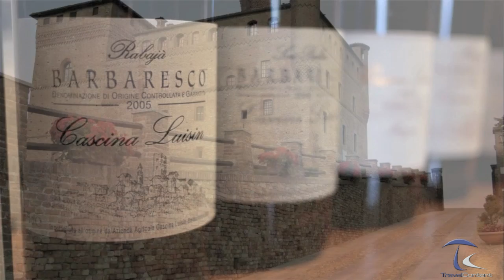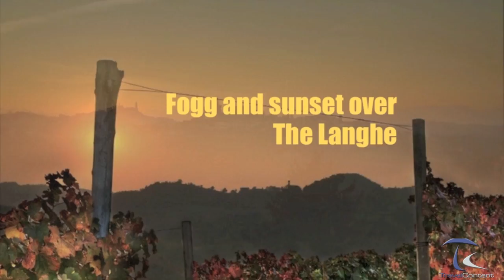Langhe - Piemonte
Le Langhe sono una regione storica del Piemonte  situata a cavallo delle province di Cuneo e di Asti, confinante con altre regioni storiche del Piemonte, ossia il Monferrato e il Roero e costituita da un esteso sistema collinare definito dal corso dei fiumi Tanaro, Belbo, Bormida di Millesimo e Bormida di Spigno.

Essa si può suddividere in:

Bassa Langa: zona compresa fra il Tanaro a nord e il Belbo a sud, con quote genericamente inferiori ai 600 m; è la zona dell'Albese, dei vini e del tartufo (rinomato il bianco di Alba).

Alta Langa: è la zona al confine con la Liguria, con quote massime sui 750 m e un picco di 896 m nel comune di Mombarcaro; qui dominano i boschi.

Langa Astigiana: zona nel sud della provincia di Asti, con Canelli a nord e il fiume Bormida di Spigno ad est, con un picco di 851 m nel comune di Serole. ( source Wikipedia )